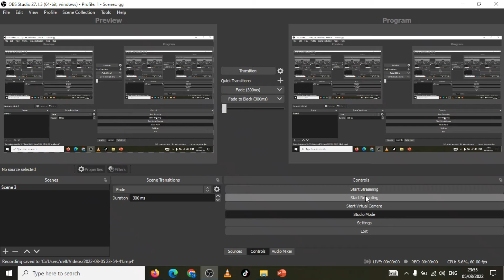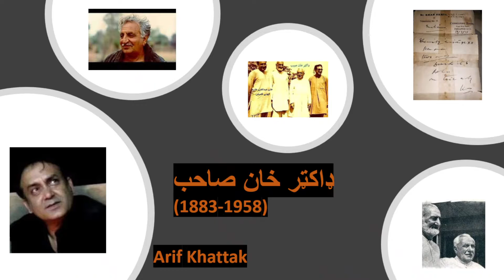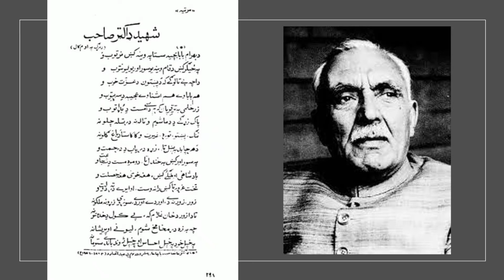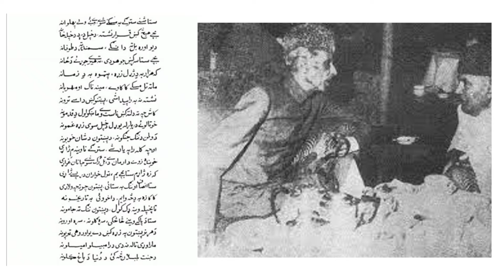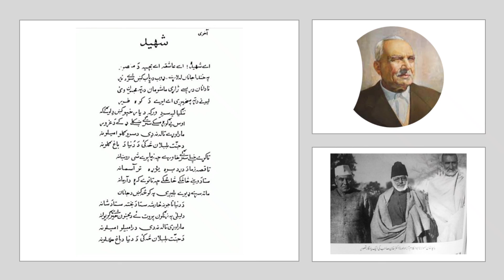ډاکټر خان صاحب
Khan Abdul Ghani Khan